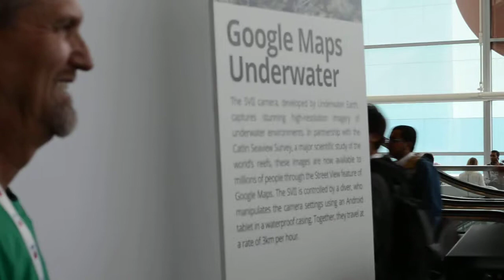Hiking trail mapping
This is the kit used to capture Google Street View like images for hiking trails.